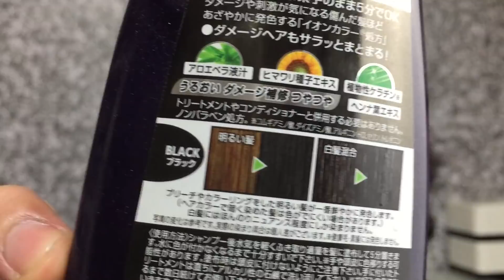CABELO MAIS PRETO EM 5 MIN.? SERÁ QUE FUNCIONA?